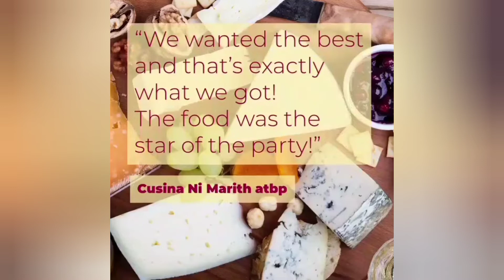Breakfast Ham and egg sandwich Cusina Ni Marith atbp